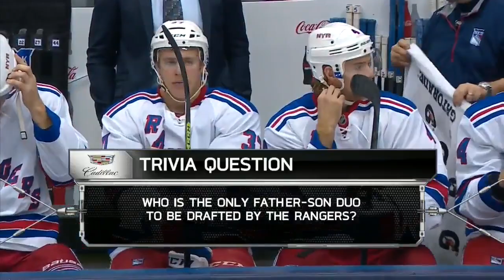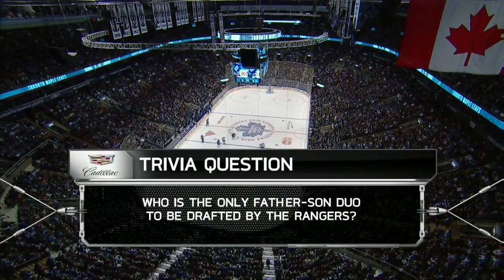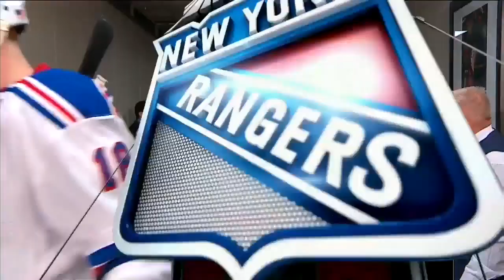NHL Nov.08/2014 New York Rangers - Toronto Maple Leafs